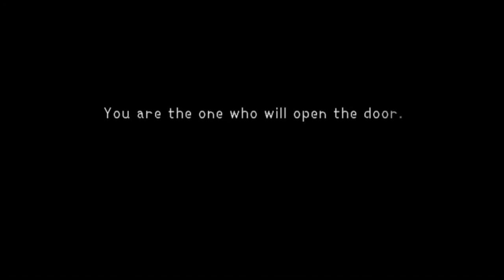Starting A New Series | Kingdom Hearts | Episode 1 | Intro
The Game has sound just very silent i will fix that in the next episode so until then here are some links